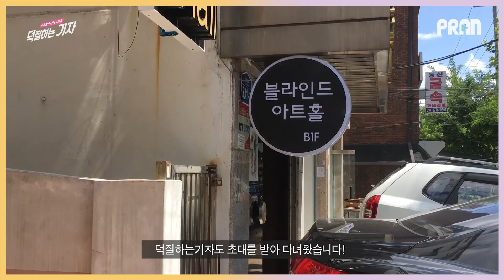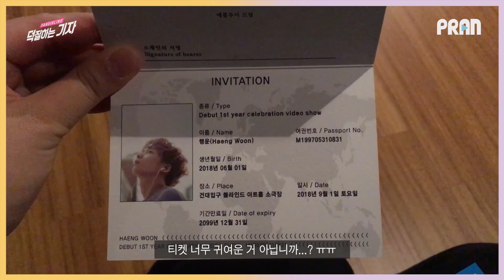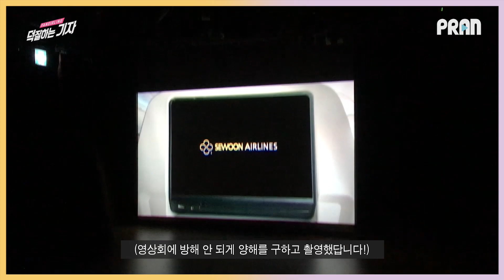[Vlog] 정세운 데뷔 1주년 기념 영상회 브이로그🙌 (Jeong Se Woon Exhibition) | K-POP Vlog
오랜만에 브이로그!
덕질하는기자가 '현 그리고 속삭임'이라는 정세운 영상회에 다녀왔습니다.

데뷔 1주년을 기념하여 진행된 영상회였는데요. 덕기자가 촬영했던 쇼케이스 영상도 같이 상영되었답니다:)

세운이를 축하하기 위해 모였던 많은 행운 분들과 함께한 시간을 영상으로 확인해보세요!

[ 영상 자막 달기 / Translation ]
전 세계 팬들을 위한 자막을 달아주세요! 이름 혹은 닉네임도 같이 적어주세요! We need subtitles for fans all over the world! Please write down the name or nickname!